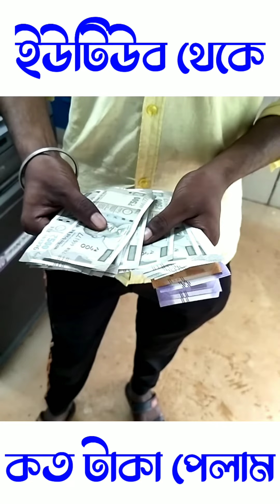👉 ইউটিউব থেকে কত টাকা পেলাম 🤑 ডিজে সনাতন